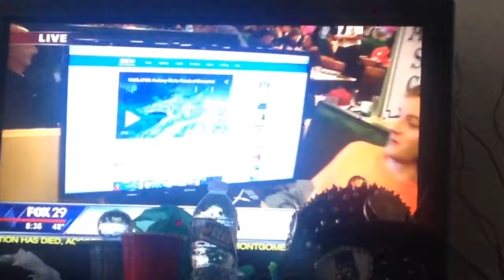Ihy see you freze stylez Unity close set shoh off